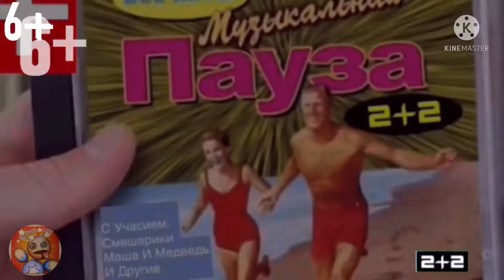Музыкальная Пауза 2+2 выпуск 11 Песенка №25